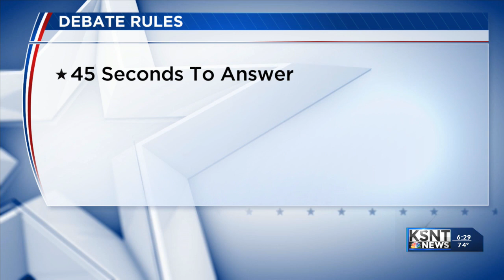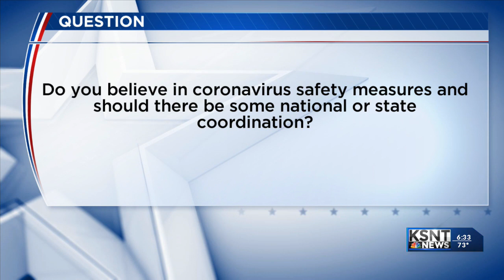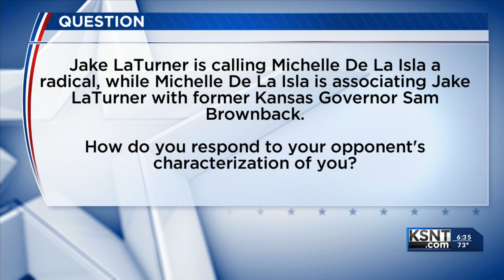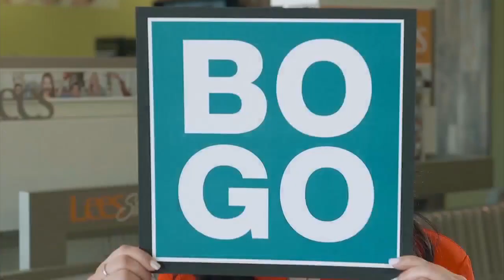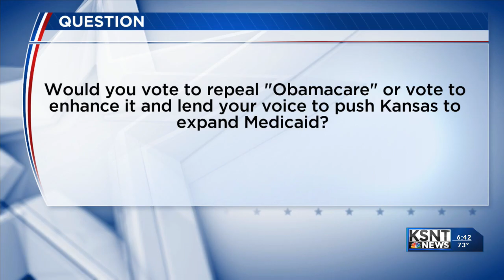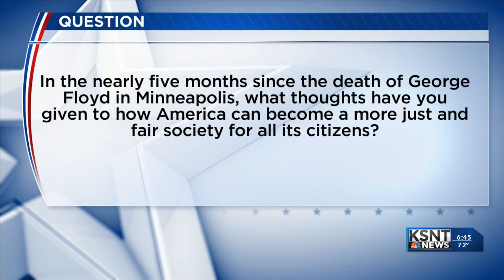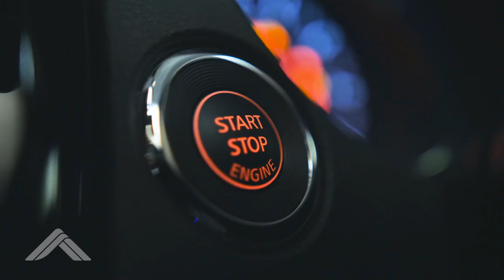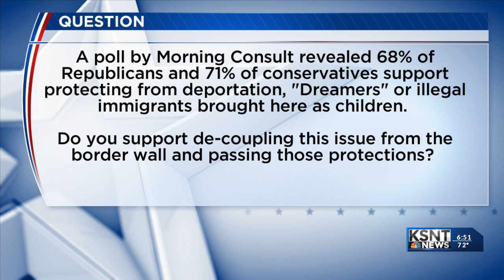De La Isla, LaTurner debate on KSNT prior to November election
Topeka Mayor Michelle De La Isla and Kansas State Treasurer Jake LaTurner faced off in a live debate Wednesday night. The two candidates are fighting for Kansas' second district congressional seat.